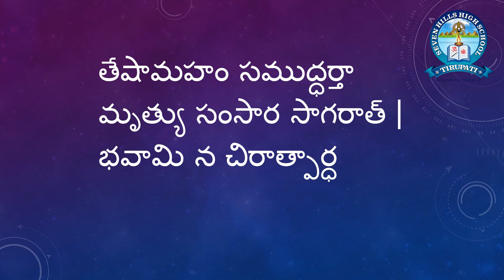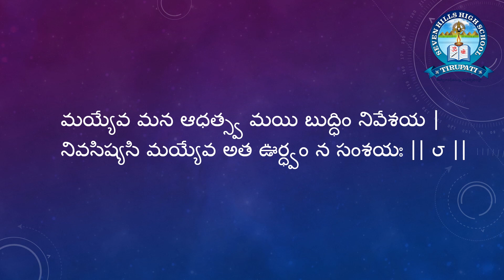శ్రీమద్భగవద్గీత 12వ అధ్యాయము (5-8)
శ్రీమద్భగవద్గీత12వ అధ్యాయము (5-8) presented by MBKVM SARMA.
Students can watch this video from Classes 1 to 9.